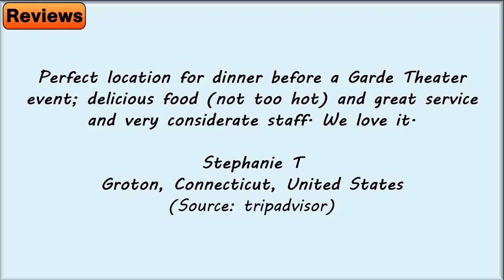Northern Indian Restaurant - REVIEWS - New London, CT Restaurants Reviews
Reviewed: ★★★★★ Northern Indian Restaurant is a top reviewed restaurant in New London, CT. This video shows some of the excellent reviews and testimonials that have been offered by their happy clients. (Real reviews by real customers)